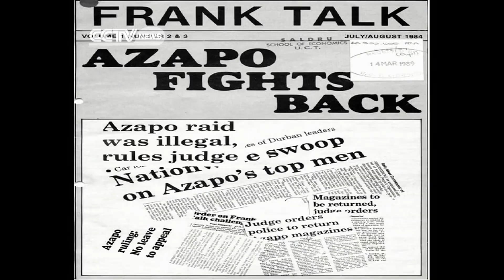Faces Of Africa- Living the Chimurenga life (Promo)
In Cape Town, South Africa a remarkable magazine by the name Chimurenga won the prestigious Prince Claus Award in 2011, one of the world’s prestigious culture and art awards.
Its founder, Ntone Edjabe a Cameroonian together with his team of creative thinkers and artists use the magazine to challenge and expound society’s complex situations and interpret those complexities.